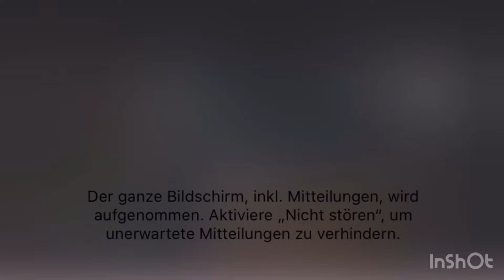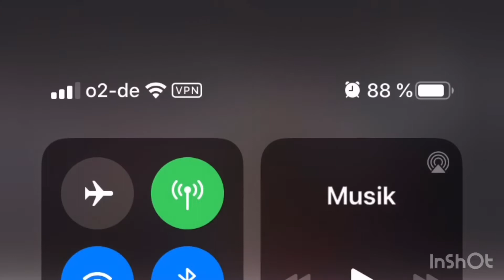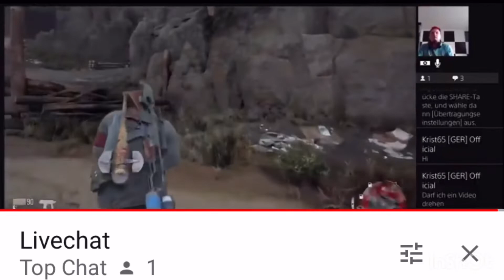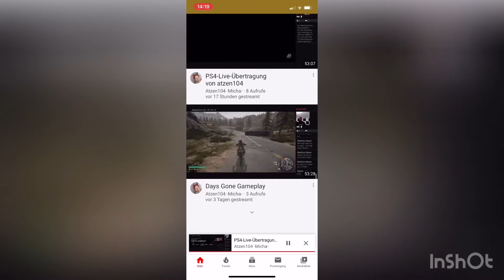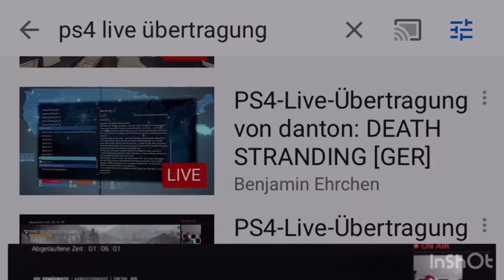Stelle noch ein kleiner YouTuber vor...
Sehr geehrter Damen und Herren,
ich bin der Kristian. Zurzeit laden wir eins bis zwei Videos IN DER WOCHE hoch. Wir sind keine verrückte Mongos. Wir machen ,, Let´s PLAYS ´´ am start. Wen noch zu Fragen habt, dann antwortlich gerne auf.
⬇Commands:⬇️
!psn
!epic name
⚠️Achtung⚠️!!!
Ein oder zwei Videos in Jede Woche
Von Montag bis Freitag Ein oder zwei Livestream von meiner PS4

⚠️Artikel 13 kommt, bestimmte Datum kommt⚠️
                             !!!Nur für kurze Zeit!!!

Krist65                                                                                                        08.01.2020